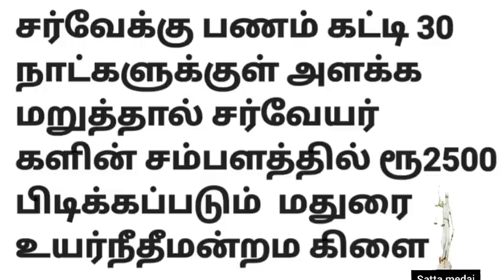சர்வேக்கு பணம் கட்டி 30நாளுக்குள் சர்வேயர் அளக்க வேண்டும்|AdvocatePrabhuRetnam|APR|SATTAMEDAI|சட்டம